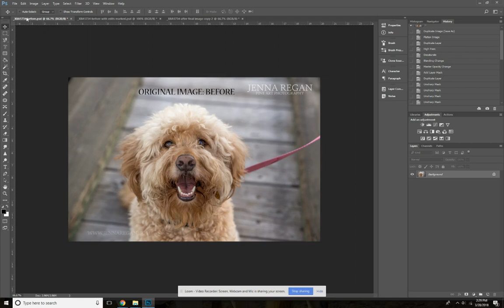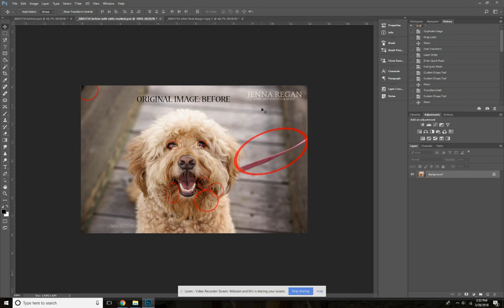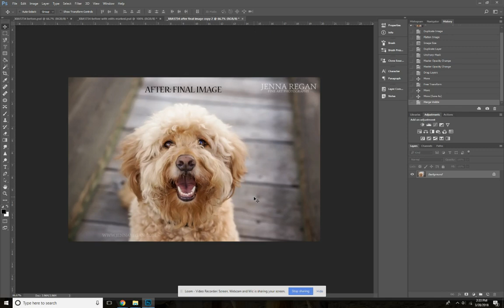Dog Photography Before and After with Jenna Regan Photography | Goldendoodle Photo Shoot Dallas, TX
A little behind the scenes look into what goes on after a pet photo session with Dallas pet photographer Jenna Regan.